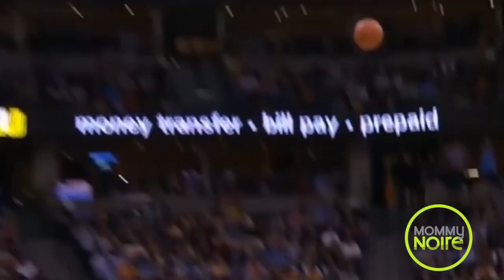Pam McGee Talks New Show On 'OWN'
Former WNBA Star Pam McGee dishes on her new show on "OWN" and managing her NBA Star son, JaVale McGee.

MommyNoire is dedicated to mature, multicultural women seeking organic dialogue about parenthood in the digital space. A unique place for critical and creative engagement, MommyNoire responds to the desire of this cosmopolitan community with tips and advice in every aspect of parenting, including marriage, relationships, sex, career mobility, education, finance, fitness, nutrition, community, and philanthropic work. Explorations of the jet-setting lifestyles of celebrity moms such as Beyonce, Nia Long, Monica, Tia Mowry- Hardrict, Kelis, Mel B, and Jada Pinkett fuel inspiration and aspiration. Coverage of front row fashion, eclectic beauty, makeup, exquisite food, modern home decor, entertainment, and travel help women realize the full aesthetic potential of their new lives as moms.